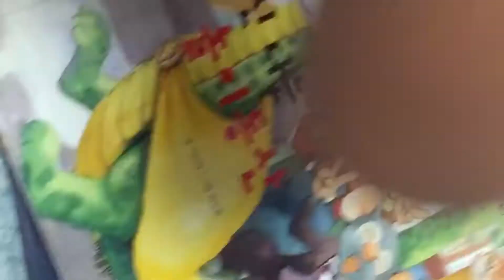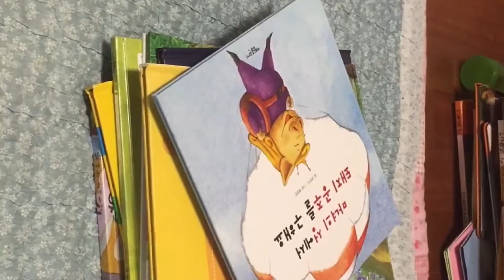RYUNI TV 9/Magic